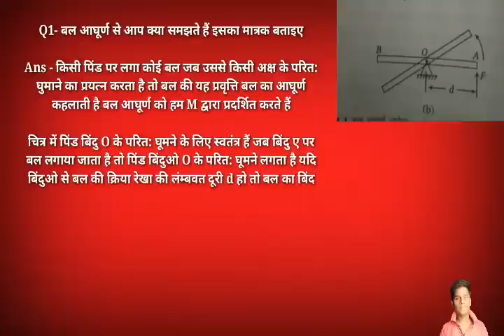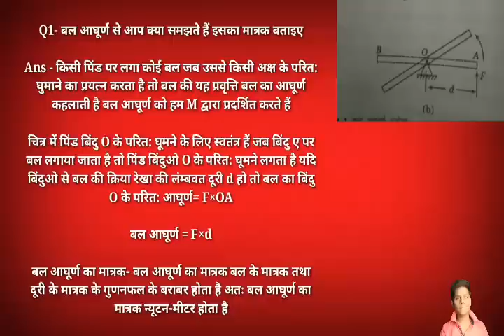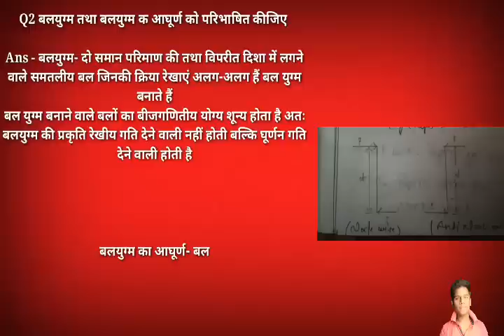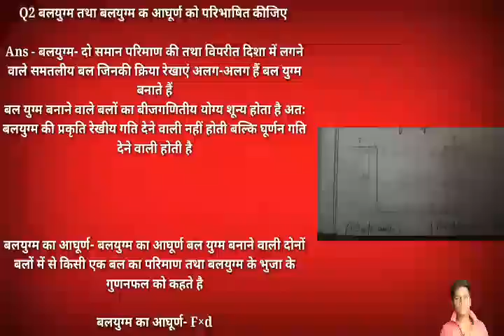Up polytechnic 2nd semester applied mechanics most important Questions for exam